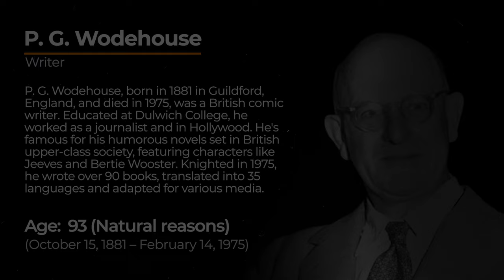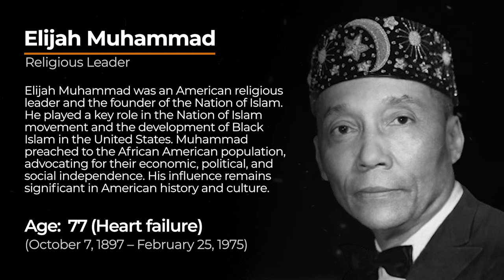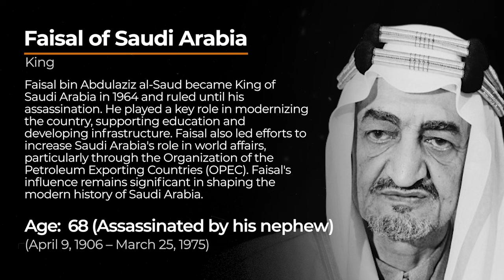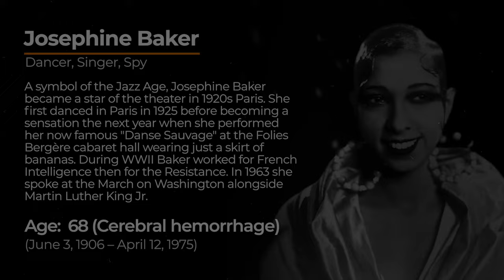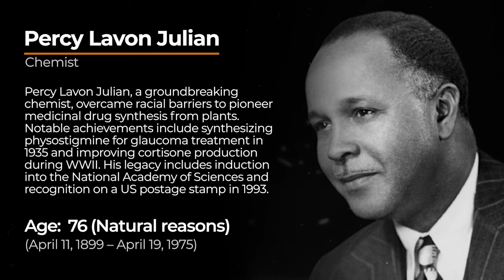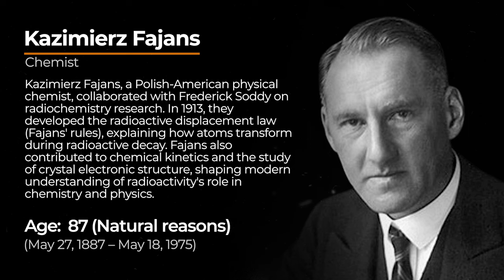In Memoriam 1975: Famous Faces We Lost in 1975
Exploring the Memories of 1975: Join us on a reflective journey as we commemorate the lives of notable figures who departed in this significant month. Discover the stories behind their legacies and the impact they left on the world. This tribute video serves as a reminder of their enduring influence and timeless contributions.